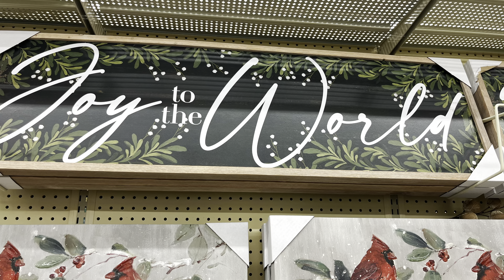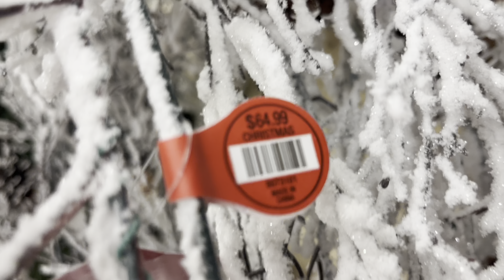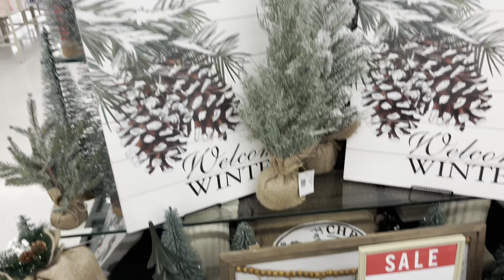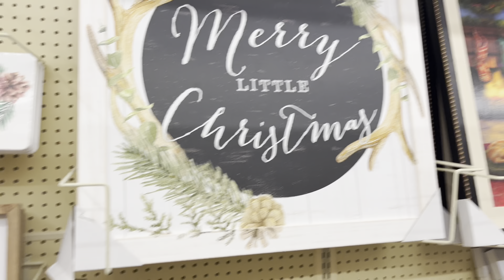Let’s Pack Fall Away, Organize, Shop, & Let’s Get Ready for the Christmas Holiday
We  down sized a few years ago and we continue to declutter our empty nest.  It’s all about getting ready for retirement but every now and then I have to shop for my favorite holiday.  My Fall decor is minimal; however, I would like a little more of Christmas 🎄.

Come along and share my journey of packing  up my Fall decor and shopping for more Christmas.  This is a two part series as it would have been too long to have the reveal in the same episode.

I have other videos (vlogs) gatoregidge@gatoregidge